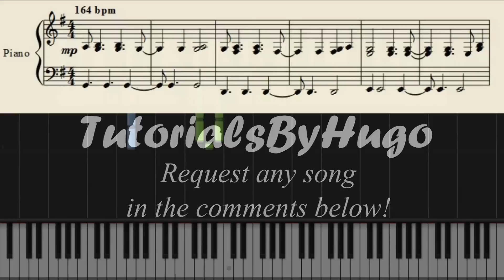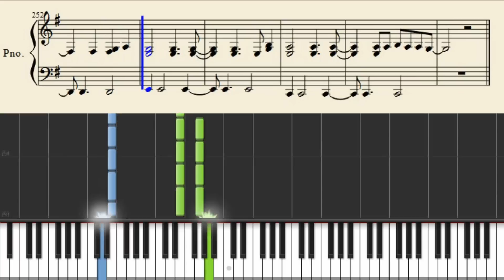Coldplay - Up&Up - Piano Tutorial + Sheets